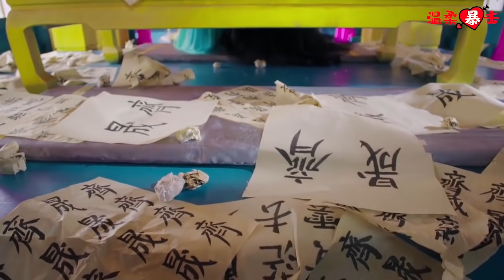霸道皇帝走後，皇后相思成疾，日夜寫皇帝的名字訴相思之情！💖Chinesedrama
【歡迎訂閲】
【劇名】太子妃升職記
【背景信息】 該視頻片斷改編自鮮橙的同名小說《太子妃升職記》，為了劇情需要，眾演員在保護自身安全的情況下，利用特效給觀眾還原小說中的故事情節，才有了視頻展現的效果。
該劇講述了花花公子張鵬為躲避前女友們的圍堵，意外落水。醒來後，發現自己不僅穿越了千年，還變性成為了當朝的太子妃——張芃芃。獵女無數的張鵬無法接受這個事實，可也無法改變。張芃芃一方面對太子後宮的三千佳麗垂涎三尺，一方面又不得學習如何在後宮自處。最讓她頭疼的是作為“太子妃”，不得不去討好太子齊晟。因此，女兒身、男兒心的張芃芃為了自保，不得不陷入太子、九王、趙王奪嫡的爭鬥中。經歷過一切鬥爭與愛恨糾葛後，張芃芃最終徹底愛上了齊晟，兩人放棄一切，歸隱山林。
【主演】張天愛、盛一倫、於朦朧、郭俊辰

【Drama  Name】 ✨Go Princess Go✨（Zhang tianai ,Sheng Yilun）（2021）
【Plot summary】📖While enjoying an outdoor party, playboy Zhang Peng finds himself needing a quick escape from an approaching ex-girlfriend. He makes a mad dash for the swimming pool, only to have the lady in question accidentally plunge in herself. While attempting to resurface, Peng suffers one well-placed stiletto-heeled kick to the head.
Upon awakening, with memories intact, he finds himself having gone back a thousand years in time. But this is the least of his worries, as he now realizes he has transformed into the current dynasty’s own crown princess, the lovely Zhang Peng Peng.
Hilarity ensues as he tries to find a balance between opposing desires: To get back to his own time or to seduce all the women of the palace, now made seemingly achievable with the help of his new female persona.
~~ This parody was adapted from the novel "Tai Zi Fei Sheng Zhi Ji" by Xian Chen.